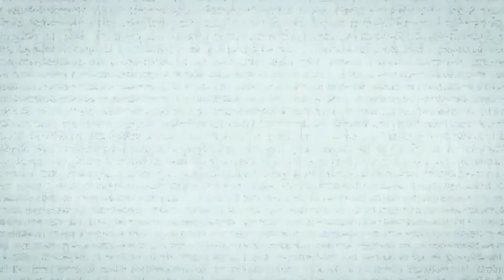Scared to Death | Cult of the Undead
"He crawled up on top of where she lay. He sat down on her chest and stared into her eyes.  And she could now see he wasn’t a little boy at all. He was something…  else. Something dark and dead - a ghost of some kind. A monster. She actually told mom she thought he was a monster. And this little monster placed his hand on her chest this time, just below her neck and she felt the cold again. Colder than before. And she felt the fear. It was heavier than before."

Dan brings a whole new kind of terror to his first story this week. What seems like your typical story of an older person starting to forget things and misplace things leads to a horrifying reality of no one believing an elderly woman about the "bad little boy" she keeps seeing. He comes to her, when she is in bed and alone, in the middle of the night. He whispers to her. He wants to take her. No one believes her and her nightmare takes a deadly turn. For story number two, Dan takes us to Cumae Archaeological Park, into dark tunnels. There are many mysteries and legends surrounding Cumae. When two young, broke college kids embark on a journey into the hidden parts of Cumae, they believe they are in the trusting hands of their tour guide. However, their tour guide has something very different in mind; he is looking for a different kind of gratuity for his hard work.

Lynze opens her half of the show with a not so scary tale but a tale that makes you ask lots of questions, none the less. Reincarnation. Do you believe that we can come back to this world, even after we leave it? A sweet little boy seems to know far too much about things he couldn't know. His family is confused by the knowledge he possesses but they aren't scared. They are hopeful that this youngster is just a former family member. Then, in story two, Lynze takes us on a wild, wild haunted house ride. You will, for sure, need to suspend your rational self to accept this as reality. The fan who wrote in acknowledges that the tale sounds tall but he insists that it is 100%. And like they always say, only one story has to be true to open the possibility of all of them being true.

This sale runs now through this Sunday night, ending May 2nd at Midnight PST.

 We hope you had fun at our live Looped show!! Thank you so much for joining us for spoopy stories in real time!

Last reminder that our charity of the month is The Saint Bernard Project, aka the SBP.

They are helping those in Texas, Oklahoma and Louisiana who continue to work on their recovery from winter storm Uri. . Thanks again to our Roberts and Annabelles for helping Bad Magic Productions give them $13,300 this month.

for more info.